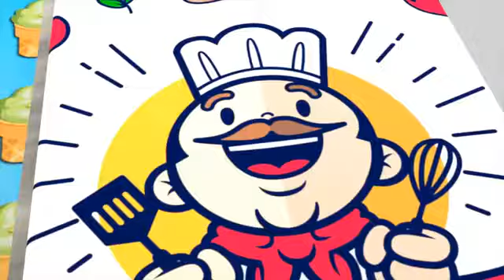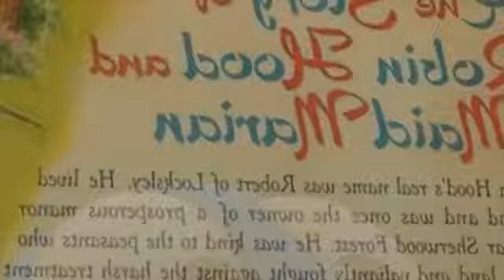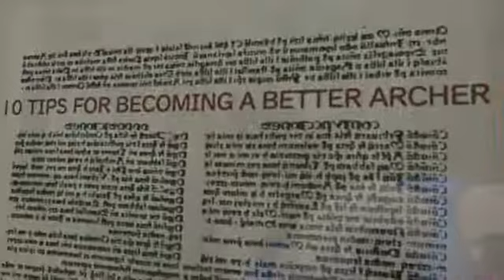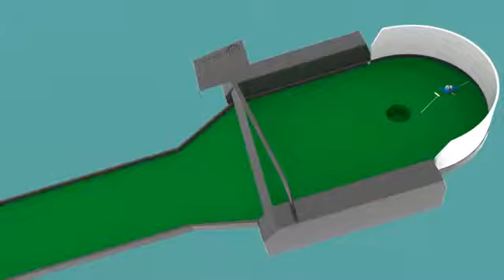Pingoo bird || ep-11